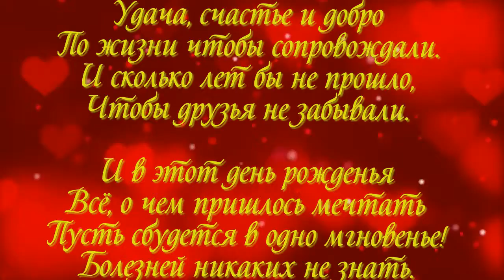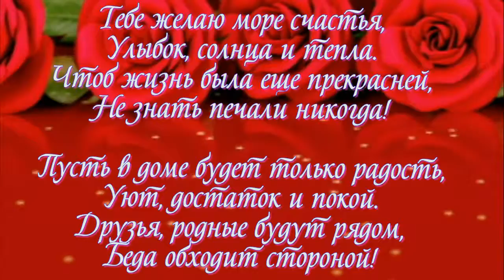ФОТО И ВИДЕО ОБРАБОТКА